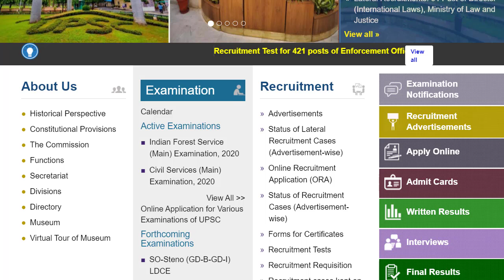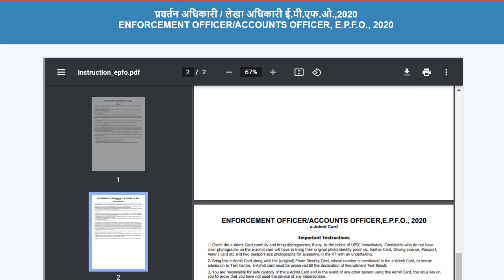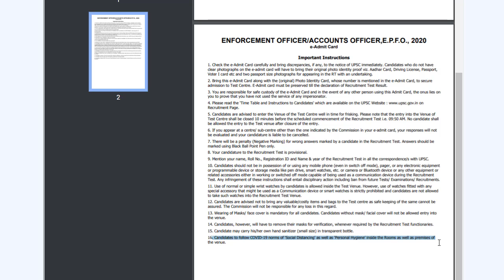UPSC EPFO 2020 important information | UPSC EPFO Exam date | Study Lover Veer | UPSC UPSC 2021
Study Lover Veer Official App UPSC EPFO 2020 important information | UPSC EPFO Exam date | Study Lover Veer | UPSC UPSC 2021

UPSC EPFO 2021 is a central service Group 'B', Non-Ministerial post. ... Union Public Service Commission has released the EPFO Enforcement Officer/Accounts official notification for a total of 421 vacancies. UPSC EPFO 2021 is a central service Group 'B', Non-Ministerial post.

Thank YoU. VeeR